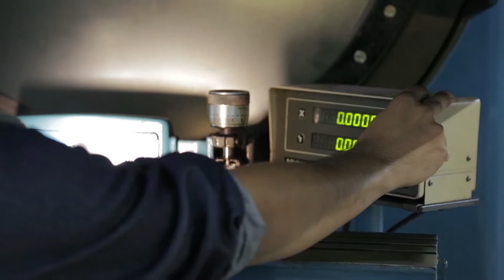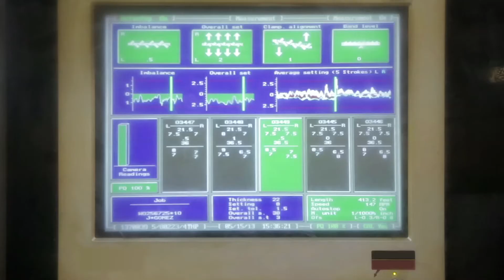Band Saw Blades for Wood Cutting & Sawmill Applications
WoodMaxx premium band saw blades for wood are ideal for sawmills and other applications where band sawmill blades are used, including; thin kerf saw mills, pallet mills, portable sawmills, horizontal resaws and vertical resaws. You can purchase these high performing band saw blades and more at KASCO.

for more information or to purchase our premium WoodMaxx wood cutting band saw blades.